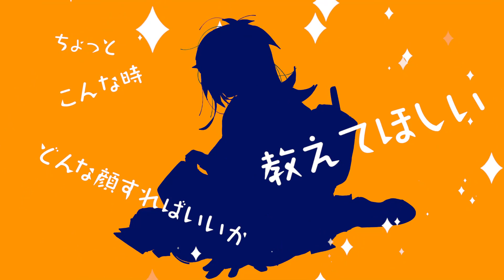[UTAUカバー] シンデレラ (Cinderella) [ UCHUUB6 retake ]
Vo. UCHUUB6 retake
etc. : vinP